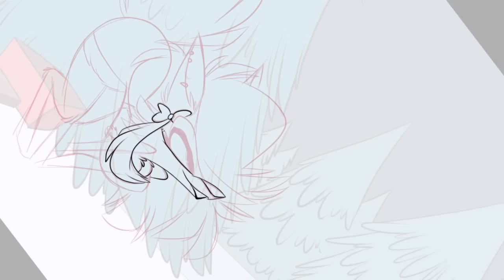SPEED DRAW- Gift Giving -Vivziepop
Another Holiday themed scene!